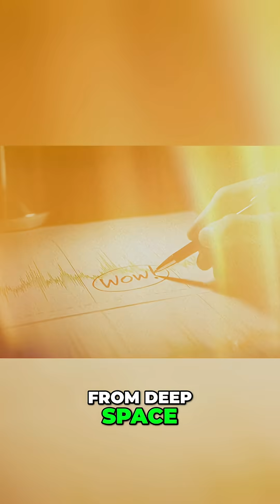Wow! Signal: Unexplained Message from Deep Space?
In 1977, a radio astronomer detected a powerful, fleeting signal from deep space. Could this be a message from an alien civilization? Decades later, the Wow Signal remains a strong candidate for alien contact.